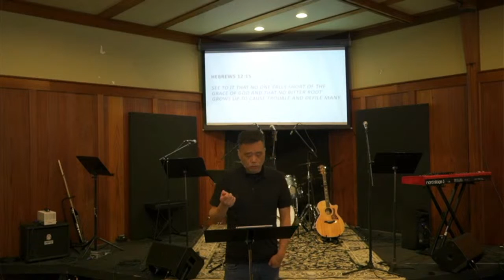Radiance Christian Church | 05/22/2022 | Renew Relationship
WELCOME

CARE
We desire to provide practical resources and spiritual support for those directly impacted by COVID19.

OUTREACH
We’re working on different ways to engage our community and love on those in need during this critical time. Find ways to serve on our website.

GIVING
Radiance has created an additional COVID-19 Relief Fund specifically for those impacted by the virus. While we recognize that financial giving may be difficult during these times of uncertainty, if you're able to give, please follow the link below to find out how.